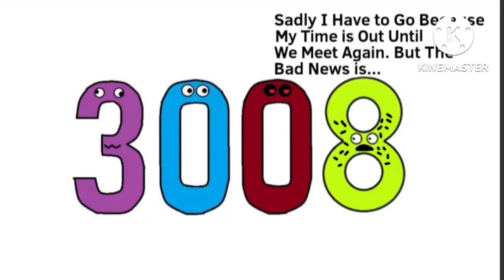R.I.P 3008 (Remastered)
2 More Until I Make R.I.P 1002